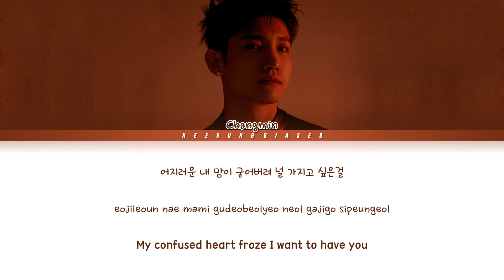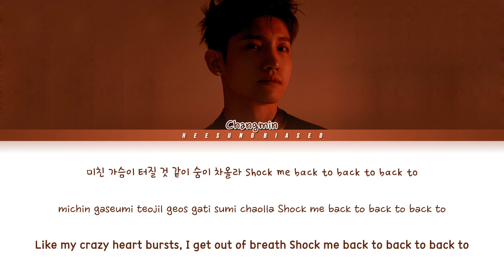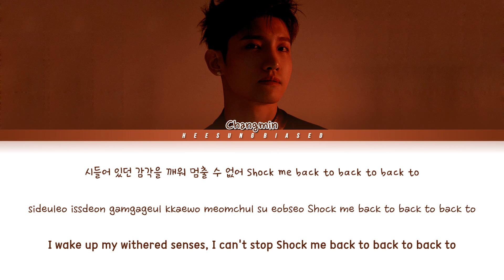MAX 최강창민 'Chocolate' Color Coded Lyrics [Han/Rom/Eng]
» Artist: MAX (최강창민)
» Title: Chocolate
» Album: 1st Mini Album 'Chocolate'
» Released: 04.06.20
MAX Official
Credits:
» Hangul: naver.music
» Romanization: heesung biased
» English Translation: SMTOWN